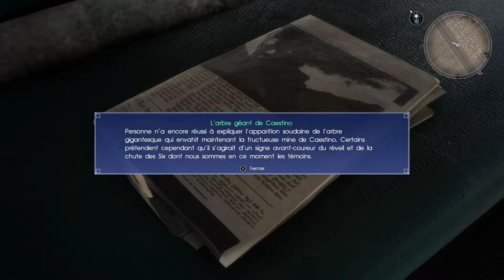Final Fantasy 15 Let's Play FR Episode 27 Sans Commentaires ( Ps4 Pro )